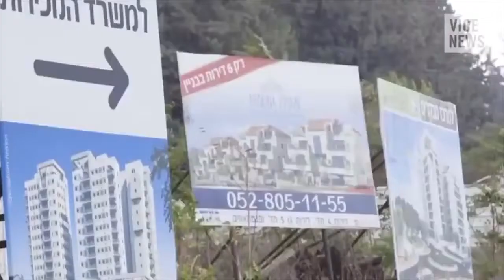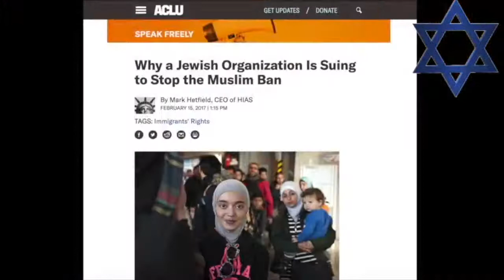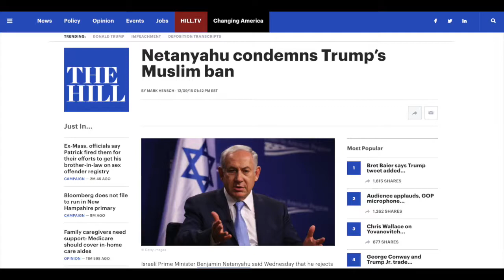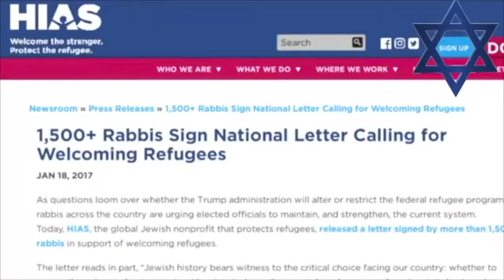The joke is on us Christians we deserve to know this